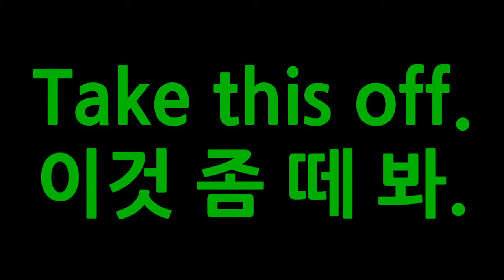이것 좀 떼봐. 영어로44. 벗어.